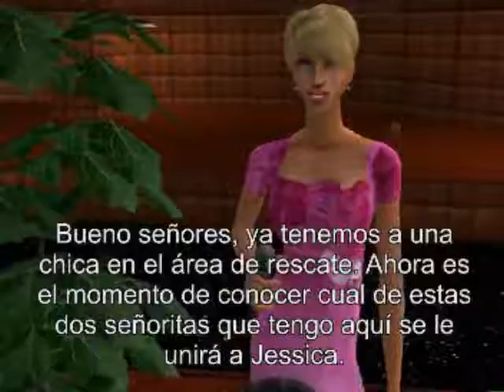Nuestra Belleza Criolla (Episodio 5 - Parte 3) - Los Sims 2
LEER CON ATENCIÓN

En la parte anterior pudimos conocer los nombres de las 3 candidatas que recibieron la menor cantidad de votos de parte del público. Lo que significa que ahora están en riesgo de ser eliminadas de la competencia. Sin embargo, tal parece que la producción les tiene reservada a las chicas una pequeña sorpresa antes de enviar a una de vuelta a su casa.
¿De qué crees que se trate dicha sorpresita? ¿Quienes crees que logren avanzar a la otra etapa y quién piensas que no lo hará?
Además, luego de la sorpresa, las chicas amenazadas deberán enfrentarse a sus compañeras a salvo. ¿Qué crees que sucederá cuando esto pase?
Todo esto y mucho más en esta tercera parte del quinto episodio de Nuestra Belleza Criolla. ¡No te lo pierdas! :D

Nota: Para mayor información de la serie, fotos de las chicas y resultados detallados de cada uno de los retos semanales, hazte fan de su página en facebook ¡Únete!

PD: ¡No dejen de COMENTAR!
¡Disfrútenlo! :D